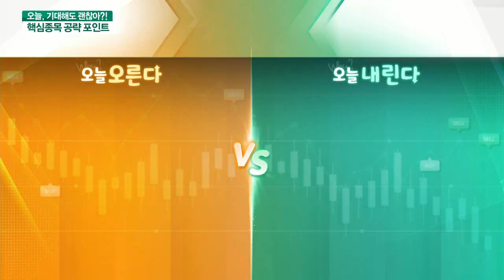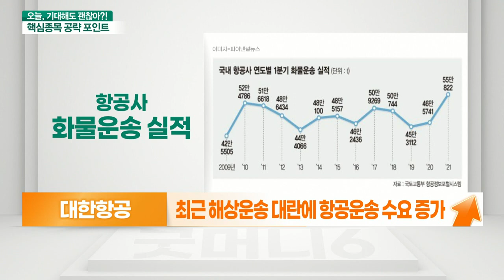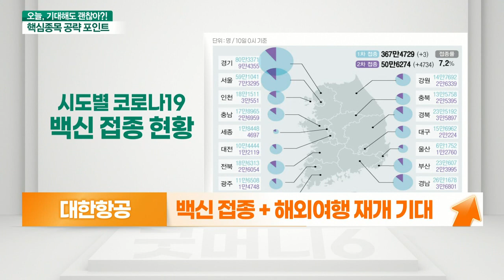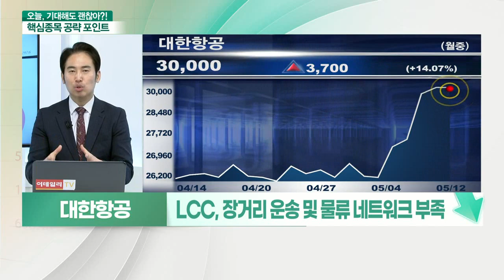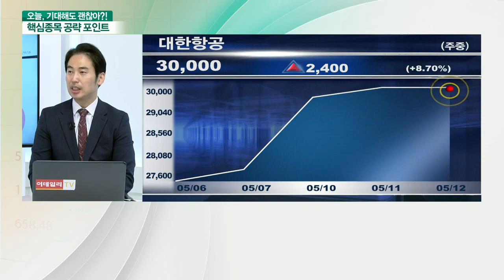대한항공(003490)... 항공 화물 운임 최고가 기록 VS 미국 백신관광 본격화_기대해도 괜찮아 (20210512)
대한항공(003490) 오른다
- 화물운임, 2015년 이후 월간 역대 최고치
- 홍콩 ~ 북미 노선 화물운임… ㎏당 8.48달러
- 최근 해상운송 대란에 항공운송 수요 증가
- 백신 접종 + 해외여행 재개 기대
- 국내 백신 접종자, 자가격리 조건 완화
- EU 집행위, 백신접종자 입국 허용 권고
- 여행업계, 접종자 대상 해외여행 상품 출시

# 대한항공(003490) 내린다
- 2024년 통합 '대한항공' 출범
- 3개 LCC 업체 하나로 통합
- LCC - 소형기 + 화물 노하우 부족
- LCC, 장거리 운송 및 물류 네트워크 부족
- 미국 백신관광 본격화
- 한국, 뒤늦은 접종으로 내수 경기 회복 지체